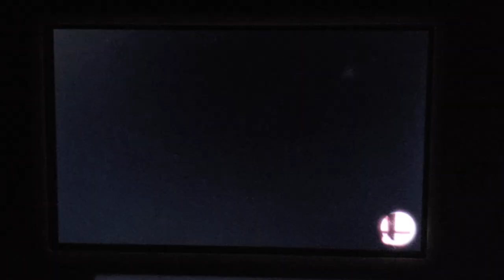Super Smash Bros. For Nintendo 3DS: Twilight Sparkle Vs. Ocean Kirby Vs. Captain Falcon Vs. Pikachu